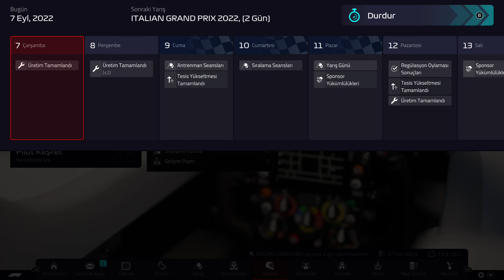NETHERLANDS GP - ÖVGÜYÜ HAK EDEN PERFORMANS! | HAAS F1 TEAM - F1 MANAGER 2022 TÜRKÇE BÖLÜM 16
Ben Güven ,  F1 MANAGER 2022 ile sizlerle birlikteyim.